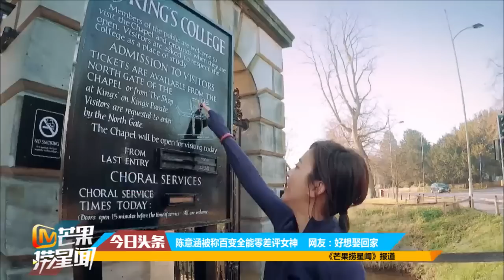《芒果捞星闻》陈意涵被称百变全能零差评女神 Mango News: All-Round Chen Yihan【芒果TV官方版】